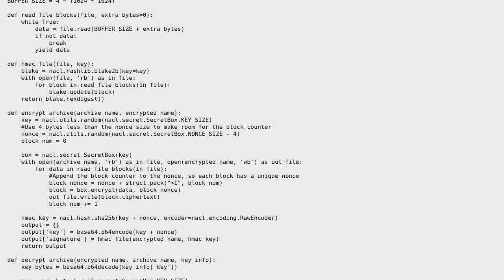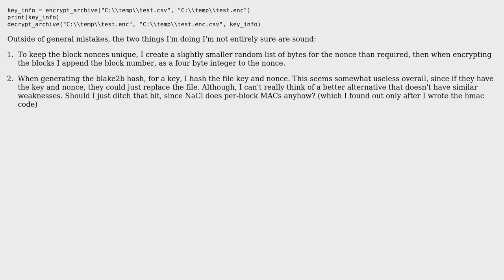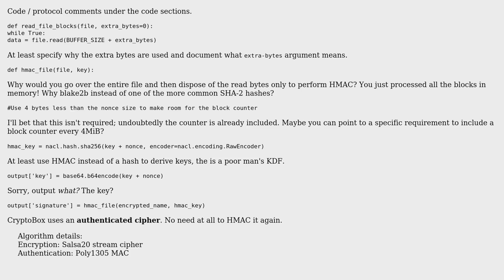Code Review: File Encryption using pynacl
With thanks & praise to God, and with thanks to the many people who have made this project possible! | Content (except music & images) licensed under CC BY-SA | Music | Images & others | With thanks to user Matt Sieker user Maarten Bodewes and the Stack Exchange Network Trademarks are property of their respective owners. You are responsible for your own actions.